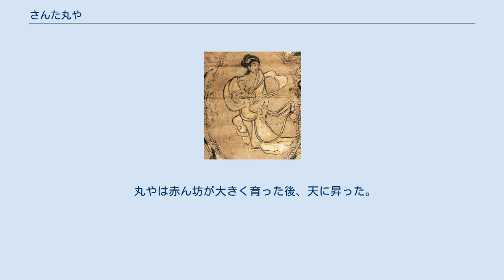さんた丸や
隠れキリシタンの聖母子像の例 さんた丸や（さんたまるや）は、長崎県に伝わる隠れキリシタンの聖書『天地始之事』にある聖母。
キリスト教における聖母マリアに相当する。
さんた丸屋、サンタ・マルヤとの表記もある。
 さんた丸やの生涯は、『天地始之事』の第五章「さんた丸や御艱難の事」によると、以下のように述べられている。
 その昔、ろそんの国のある貧乏な大工のもとに丸やという娘がいた。
丸やは頭が良く、人々の魂の救われる方法を常に考えていた。
 あるときに天のお告げを受けた丸やは、一生結婚せずに生涯を送ることを決めた。
しかし丸やの住んでいた国の王が求婚してきた。
丸やは自分は結婚できないと言い、奇跡を起こした。
丸やが祈りを捧げると、6月だというのに雪が降ってきたのである。
人々が驚く中、空から花車が舞い降り、丸やはそれに乗って空へと昇って行った。
以来丸やは「雪のさんた丸や」と呼ばれるようになった。
 丸やが地上に戻った後、大天使さんがむりやありかんじよ（ガブリエル）が「お前の穢れのない体を借りたい」と言い、蝶の姿となって丸やの口の中へ飛び込んだ。
すると丸やは懐妊した。
しかし丸やの両親は娘の懐妊を知ると、王の怒りを恐れて丸やを勘当してしまった。
 丸やは他国の野山を彷徨った末、べれん国という地の牛小屋で赤ん坊を産んだ。
外は寒かったが、小屋の牛や馬が息を吐きかけて赤ん坊を暖めてくれた。
それを見た小屋の持ち主の百姓は、囲炉裏の火で丸やと赤ん坊をもてなした。
この赤ん坊が、じゆすきり人（イエス・キリスト）である。
 丸やは赤ん坊が大きく育った後、天に昇った。
かつて自分に求婚した王が亡くなって天にいたので、丸やは王と夫婦になったということである。